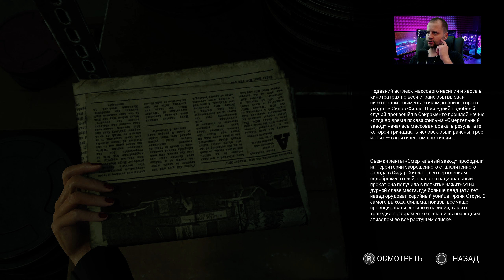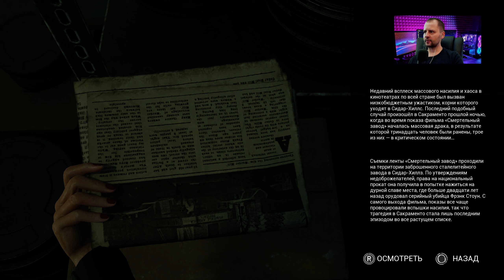The Casting of Frank Stone | Часть #7 | Альтернативные реальности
Друг, огромный привет! Рад, что ты зашел на канал. Устраивайся поудобнее и получай удовольствие.
Сегодня у нас новое интерактивное кино - The Casting of Frank Stone.
Эта компьютерная игра разработана британской студией Supermassive Games и изданная Behaviour Interective. Релиз игры состоялся 3 сентября 2024 года для платформ Windows, PlayStation 5, Xbox Series X/S. Действие игры происходит во вселенной компьютерной игры Dead by Daylight.